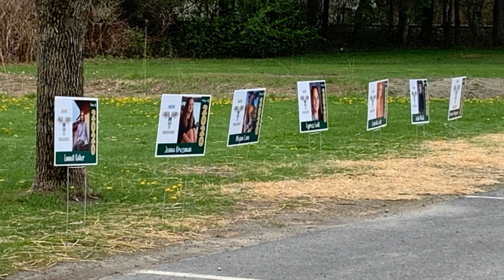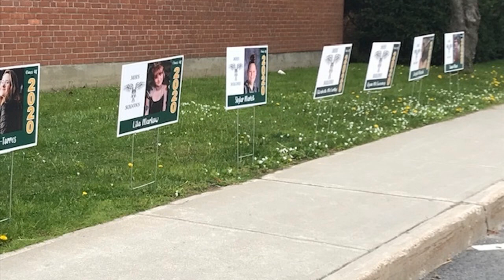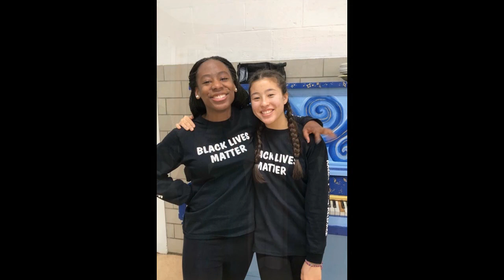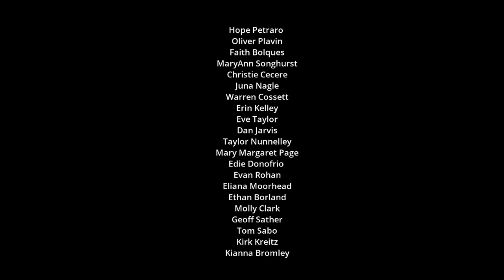Sail On Solons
Celebrating the MHS Class of 2020!

Thank you to these contributors:
Hope Petraro
Oliver Plavin
Faith Bolques
MaryAnn Songhurst
Christie Cecere
Juna Nagle
Warren Cossett
Erin Kelley
Eve Taylor
Dan Jarvis
Taylor Nunnelley
Mary Margaret Page
Edie Donofrio
Evan Rohan
Eliana Moorhead
Ethan Borland
Molly Clark
Geoff Sather
Tom Sabo
Kirk Kreitz
Kianna Bromley